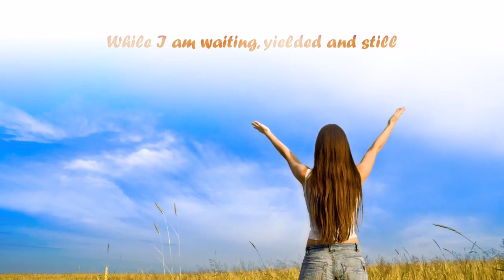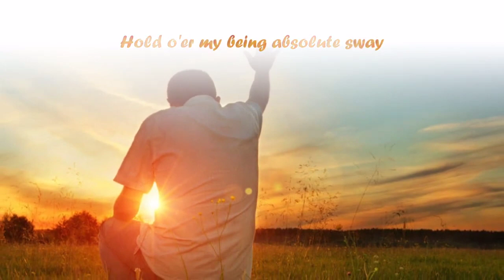Jim Reeves Have Thine Own Way Lord with lyricsHD